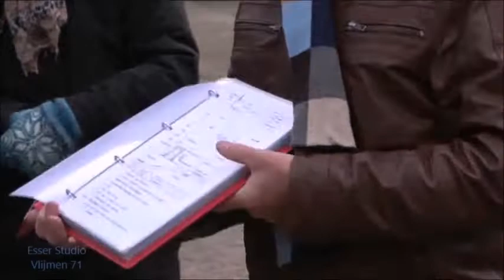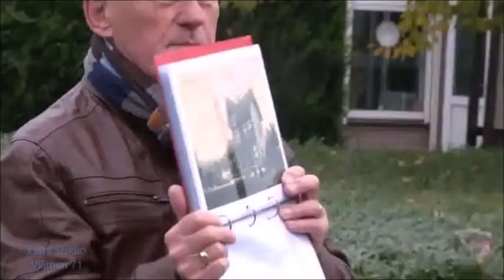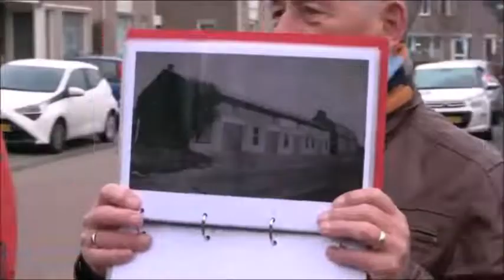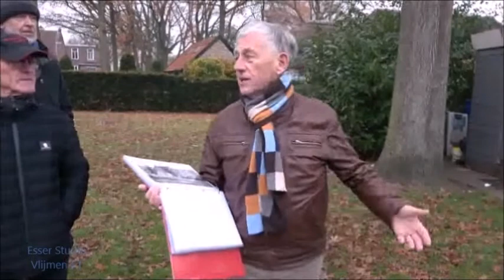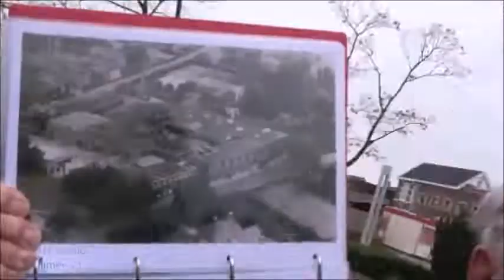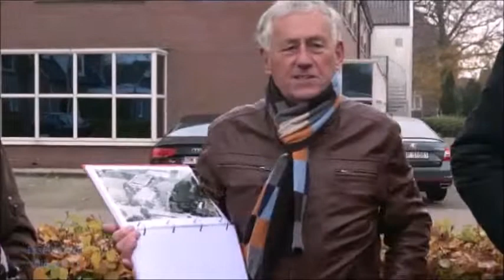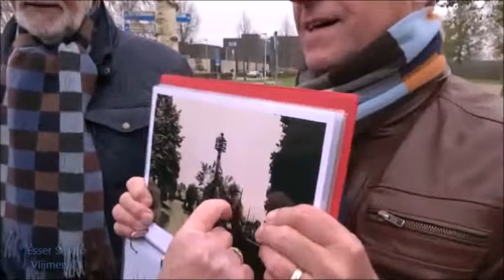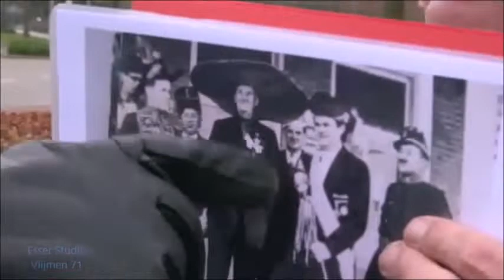Op Stap Met Adrie Verboord Wandeling Vlijmen West Heemkundekring Onsenoort 20 november 2022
Op Stap Met Adrie Verboord Wandeling Vlijmen West Heemkundekring Onsenoort, 20 november 2022, Heemkundekring 2022, Op Stap Met Adrie Verboord, Wandeling Vlijmen West, Heemkundekring Onsenoort, Esser Studio Vlijmen 71,